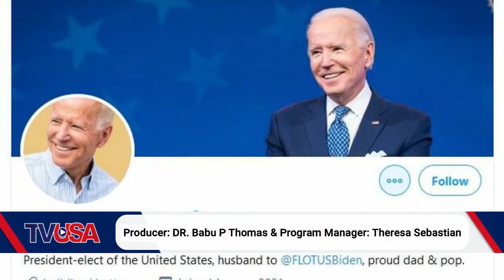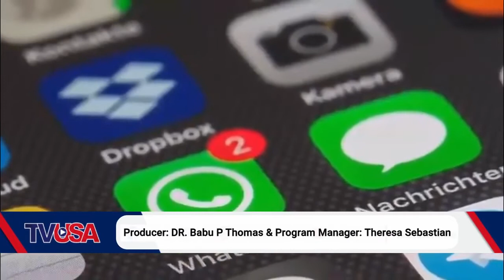യുഎസിൽ പുതുയുഗം; ബൈഡനും കമലയും സത്യപ്രതിജ്ഞ ചെയ്ത് അധികാരമേറ്റു TV USA Speed News TV USA